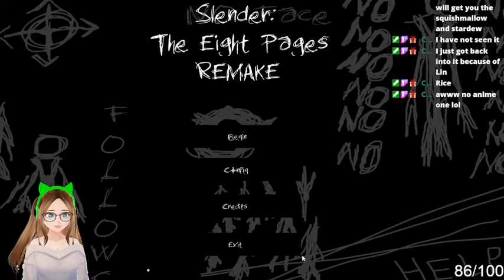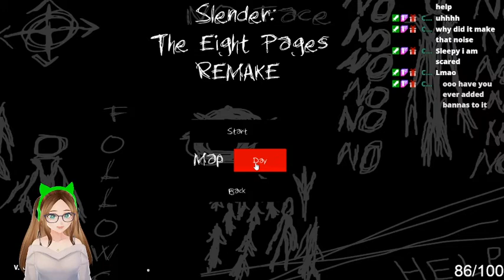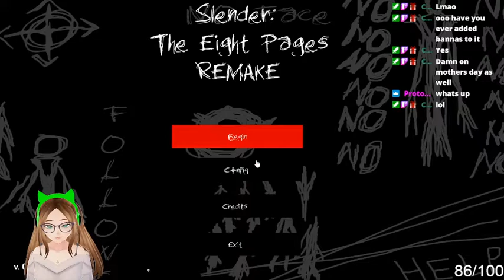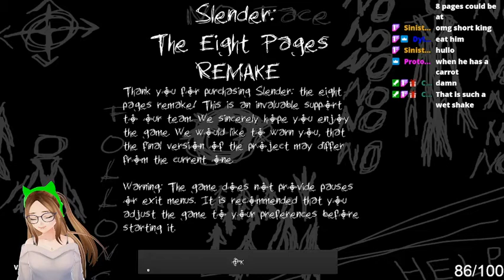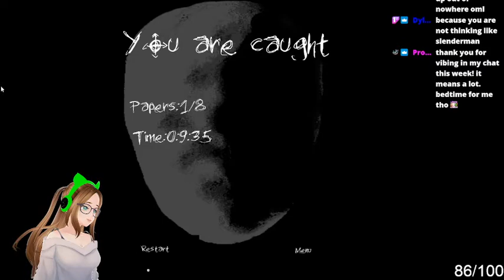EVERY TIME I DIE I DRINK EXPIRED LEMON JUICE | Slender: The 8 Pages FULL VOD | YnisSleepy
This is the FULL VOD containing my playthrough of the game Slender: The 8 Pages

This is not the original Slender game, apparently the original has disappeared from the internet or at least I cannot find it. Instead this is a 3 dollar knockoff version of the game I found on stream. It's... yeah. I did drink a lot of lemon juice though so enjoy!

Please let me know what you think, if you have any suggestions on how to improve, and what games you'd be interested in seeing me play!

Love you ^-^